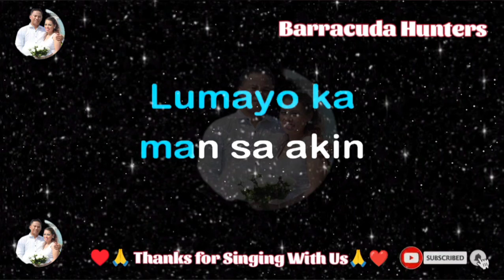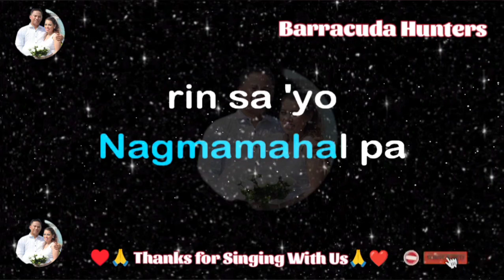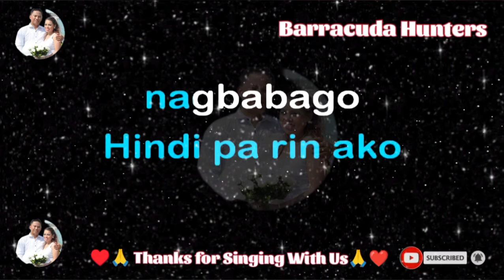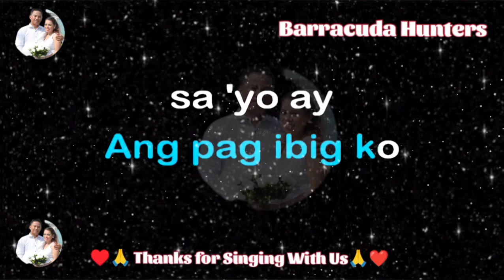Lumayo Ka Man Sa Akin/Rodel Naval/Karaoke